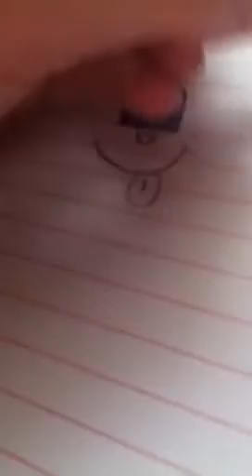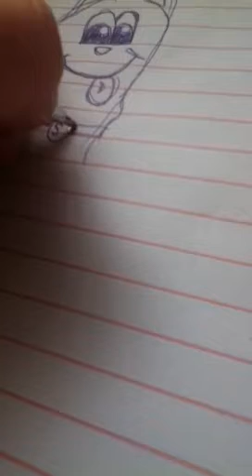Dog Drawing Tutorial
This is a Small video of me drawing a cartoon dog. I named him Steve, Thankyou for watching, Lily